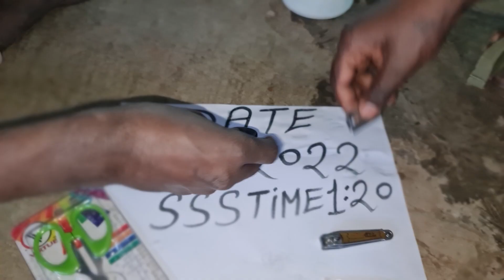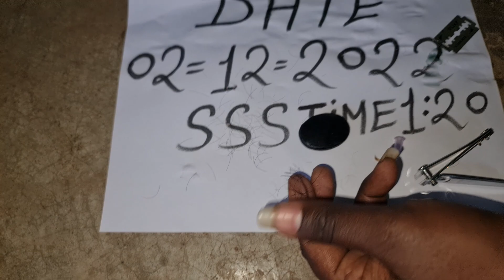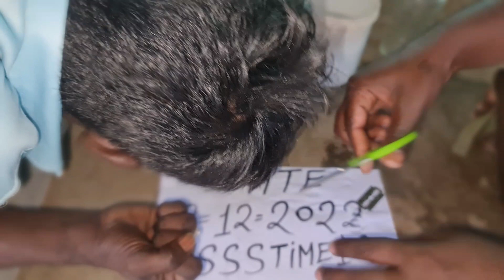SULEMANI HAKIK AVAILABLE ORIGINAL REAL ALL TEST RUBY ROY